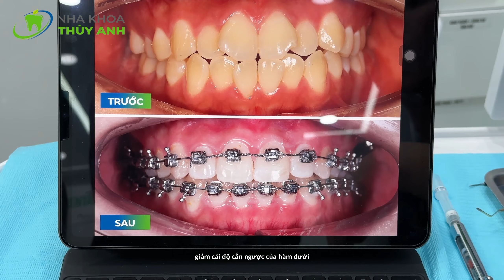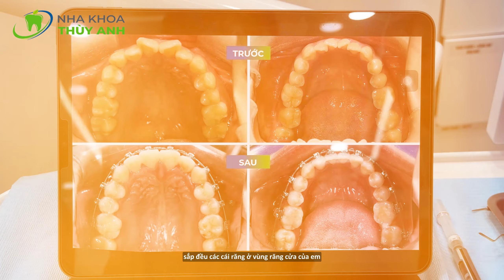NIỀNG RĂNG MẮC CÀI CÁ NHÂN HÓA NỤ CƯỜI CÓ GÌ KHÁC BIỆT?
Tháo mắc cài niềng răng là ngày các đồng niềng mong chờ nhất phải không?
Bạn Hoan đến với tình trạng răng lệch lạc, 2 hàm răng đối đầu nhau, ảnh hưởng nhiều đến thẩm mỹ. Bạn lựa chọn gói niềng răng bằng mắc cài cá nhân hóa nụ cười. Một vài thay đổi ở thiết kế và cách các mắc cài vận hành, mang lại cho Hoan nụ cười mới hoàn hảo đến từng chi tiết, từ khuôn răng, khớp cắn đến sự hài hòa của hàm răng với nụ cười.
Không có gì phải hối hận, đây là quyết định đúng đắn nhất.
NHA KHOA THÙY ANH – ĐẲNG CẤP HÀNG HIỆU
 ⏰ Thời gian làm việc: 8h00 am - 19h00 pm
🏠 Địa chỉ:
🏘 CƠ SỞ HÀ NỘI:
👉 Số 181 - Yên Lãng - Đống Đa - Hà Nội
👉 Số 10 - Dịch Vọng Hậu - Cầu Giấy - Hà Nội
🏘 CƠ SỞ BẮC GIANG: 269 - Hoàng Văn Thụ - TP Bắc Giang
👉Phổ Yên: 488 đường Phạm Văn Đồng, phường Ba Hàng